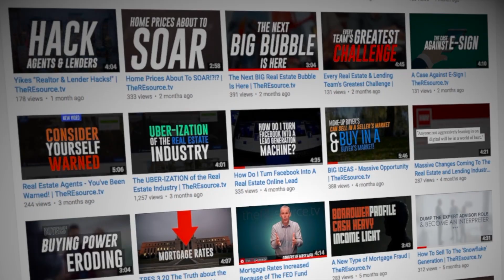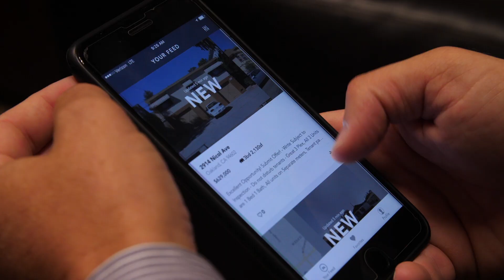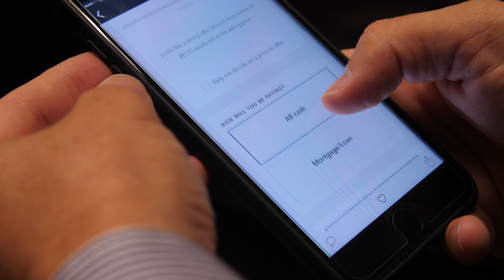Real Estate Game Changer | TheREsource.tv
iTunes free podcast: Coming Soon!

Realtor Friends Pay Attention! If you know me at all then you know I love to be right! I mean who doesn’t?  But, in an odd twist this is a rare instance where I wish I was wrong! Let me explain. If you watched the RE Source for any amount of time you would know that we’ve been all over the future of the Industry and what that looks like for you and I. Realtors, Lenders and even Appraisers! We’ve talked a lot about technology, we had a show called Uber Real Estate that was certainly controversial where we discussed the possibility of Realtors being reduced to Real Estate Uber Drivers in a sense. We’ve talked a lot about Zillow and their possibilities and capabilities! All of it! We’ve covered it all and I haven’t been shy about my concerns about technology replacing us. Well friends we were right about all of it! Well, not 100% right but close. See, one of the predictions and concerns I’ve talked a lot about was Zillow and how they could easily automate the Listing and Purchase process of real estate. Even automating the offer process. Well guys…its finally here except Zillow wasn’t first to market, it was Open Listings. A new company that launched just a few years ago and You guys can download it for yourself and see what the competition is doing. Better yet, formulate a strategy on how you and your brand can overcome! Unfortunately, or fortunately this is exactly what we’ve been talking about. I expected Zillow to roll this first and they still may but Open Listings beat them to it. Now, they are only in a few markets at this point but they just so happen to be some of the best markets in the US. LA, San Francisco, Sand Diego and as of July 2017 they are now in my back yard, Seattle!  Already stealing market share from traditional brokers and they have momentum guys! Recently raising another $6.5 Million to expand even further! Here’s the deal guys and I’m curious how you all will respond – lenders included. This technology, approach and concept is here to stay! I’m telling you this is not a fad! Now sure, Open Listing may not be the next Zillow but could you imagine if Amazon, Zillow, Redfin, or Google leverage this technology!?! THAT…That would be a game changer over night! Which is another concept and prediction we’ve talked about. Tech was slow to touch real estate and lending but now that it’s here it can and is changing the landscape in a hurry! That shaky feeling of uncertainty that we are all feeling right now is the real estate landscape literally changing under our feet! Not trying to be an alarmist here – just trying to bring you the news and the future! Lenders, Realtors, Appraisers, Title & Escrow – you are my people and I am one of you! We are all in this together! Now….. what’s the plan guys!?!

The guys at the RE Source produce weekly real estate & mortgage videos that are watched nationwide. Host Ryan Hills & Co-Host & Producer Ryan Christensen have been seen on the National Real Estate Post and Think Big Work Small.  In addition to video, they continually mastermind with several industry leaders such as Mortgage Coach, Loan Toolbox, the Knowledge Coop, Mortgage Marketing Animals, Mortgage Mapp, and Keller Williams International. They have also worked with several Industry Advocacy Groups such as National Association of Independent Housing Professionals, National Association of Mortgage Women, WAMP, MBA and the NMBA to name a few.

To learn more about having them speak at your next industry event

Download all the audios/podcasts: Coming Soon!